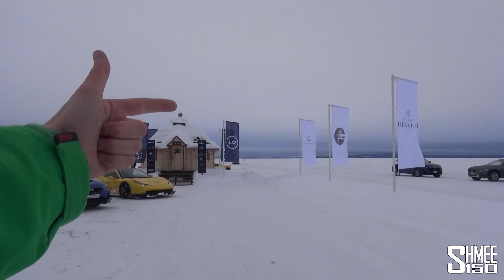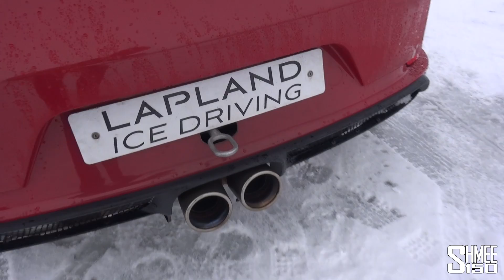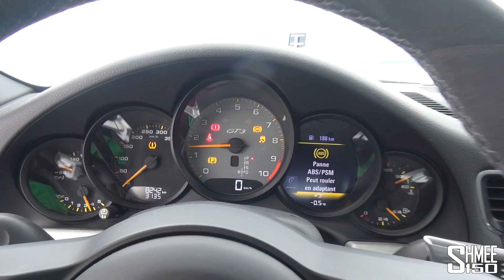Ultimate 911 GT3 Experience - Lapland Ice Driving on a Frozen Lake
A lot of you have asked if I miss my Porsche 911 GT3 since selling it, so let's find out! There is nowhere better to get behind the wheel than out on a frozen lake, so join me with Lapland Ice Driving in Sweden to push their GT3s with both PDK and then Manual, to really find out - with a slightly surprising outcome...

After driving 10,000km on my Porsche 911 GT3 it had to depart the garage with the bringing forwards of the Ford GT so that I was in a position to make the outlay for it. However it was an incredible time with some great trips and experiences, so having the opportunity to again drive a 991.2 is definitely something great thanks to Lapland Ice Driving. Their facility is world class, with 5 replica full circuits including 4 Formula 1 tracks and Le Mans - all recreated on the ice at Arjeplog, Sweden. In addition there are training ovals, and handling courses, all set up to hone in technique through a huge variety of different cars that are all fully prepared for the conditions and environment.

Naturally I was keen to choose the GT3, and it just so happened to be possible to spend some time with a PDK car, before also driving a manual car to feel the differences. In addition to the 500hp NA flat-6, the cars are fully prepped including new, stronger bodywork with protection guards, straight exhaust systems, roof light bars, and over-ridden software to disable all driving aids on the snow.

Just as I'm starting to feel that letting my GT3 go might have been a bad idea, along comes a Lamborghini Huracan LP580-2, the rear wheel drive version, and that quickly reminds me that a mid-engine supercar is much more the kind of thing I choose - unfortunately for the GT3.

Without a doubt, if you ever have the opportunity to do ice driving, do not think twice because it really is a magnificent way to learn, and have an epic time simultaneously. The facilities offered by Lapland Ice Driving are unbelievable and I cannot recommend it highly enough.

Do I Regret Selling My Porsche 911 GT3?